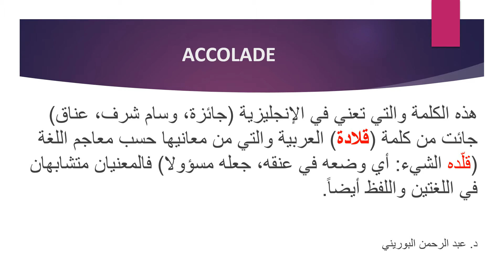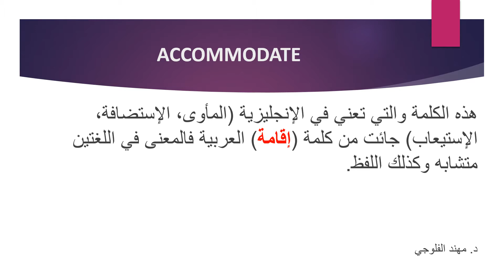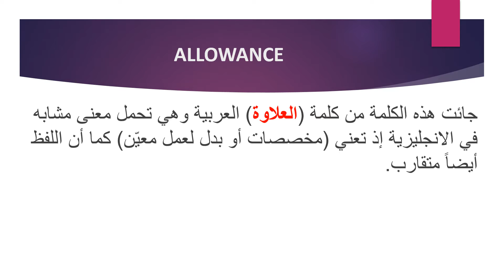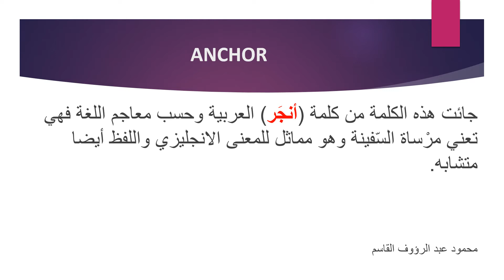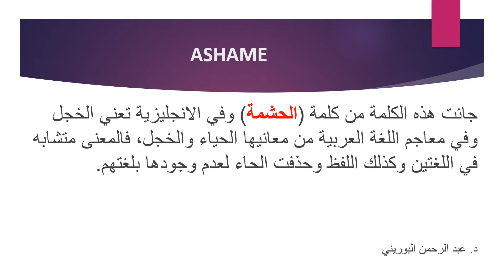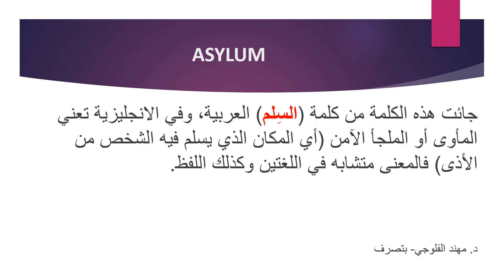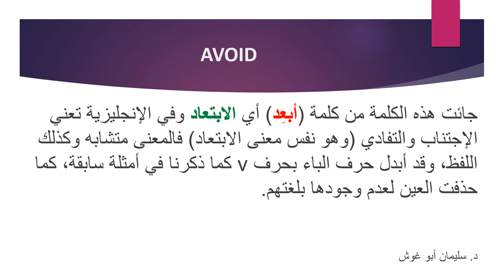كلمات نعتقد انها انجليزية وهي عربية اﻻصل ح20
هذه هي الحلقة العشرون من الكلمات الانجليزية من أصل عربي وسألحقها بإذن الله بحلقات أخرى في أقرب فرصة ممكنة